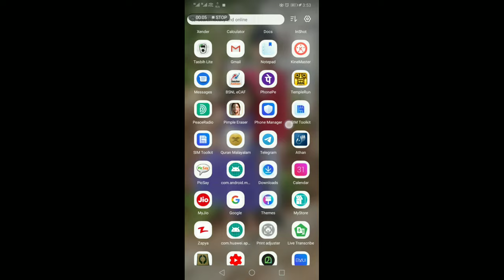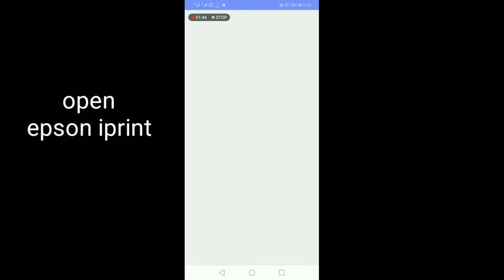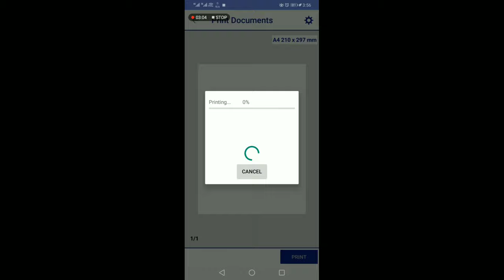മൊബൈലിൽ നിന്നും പ്രിന്റ് ചെയ്യാം വളരെ എളുപ്പത്തിൽ....